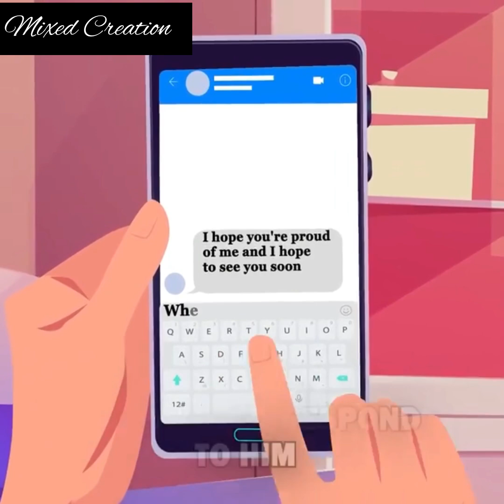I went through my husband's phone and found a text from his son I knew everything about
animated stories
Cheating Caught
Life Lessons
Moral Tunes Two
Animated Story
Story Animated
Emotional Family Tale
Love Story
Motivational Story
Real Life Story
Moral Story
Animation Story English
Sad Story
Cheating Caught
Bedtime Story
Educational Motivation
Moral Lessons
Parental Relationships
Inspirational Life Lessons
Karma @mixedcreation786